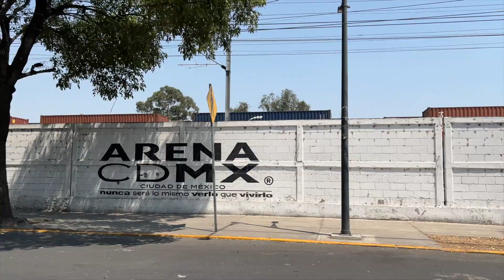Laura Pausini [Arena CDMX / Preview]